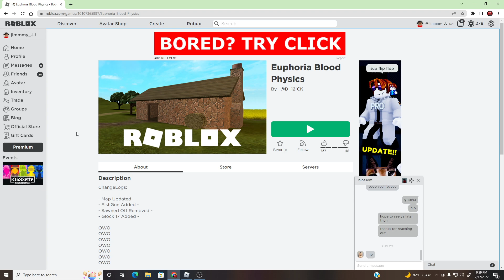Euphoria Blood Physics